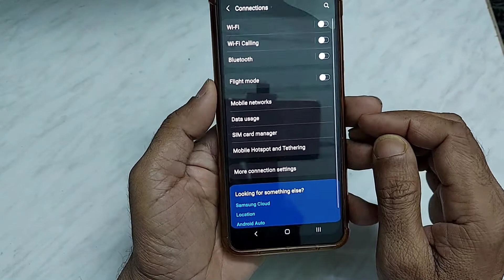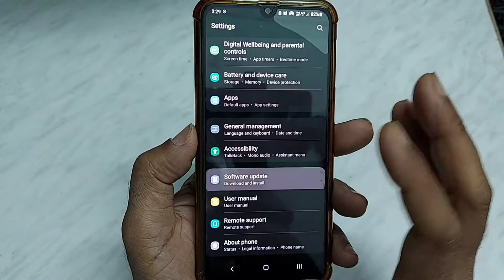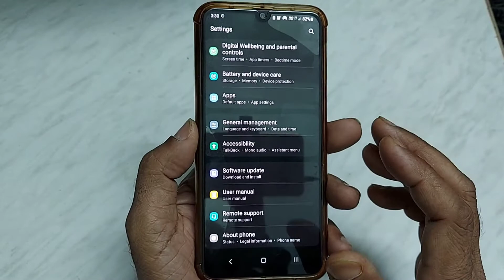Mobile hotspot not working | hotspot not turn on | hotspot kaam nahi kar raha problem fix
In this video I will show you how to solve wifi hotspot not working problem
Hotspot kaam nahi kar raha to kaise solve kare

About:- Vtech is a Youtube channel where you will find tech videos in hindi language.